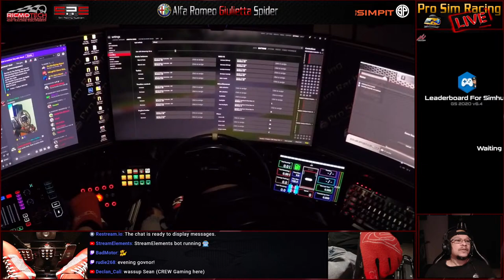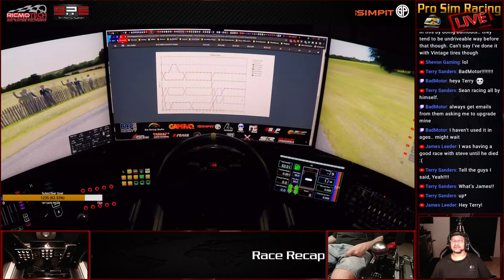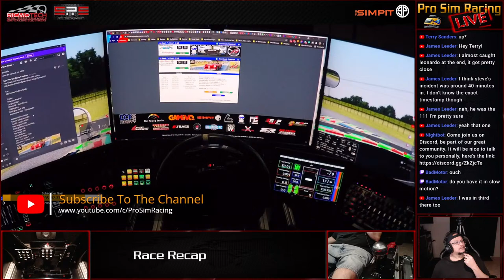Assetto Corsa Alfa Romeo Giulietta Spider | Race 5 at Donington Park 1938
Hello and welcome to our Alfa Romeo Giulietta Spider Fixed Setup SRS Series. This series is hosted on Sim Racing System (SRS) using Assetto Corsa (AC) as our Racing Simulator of choice.
Tonight is our fifth race of this fixed setup series here at Donington Park 1938, so sit back, relax, and let's have some fun.

I hope that you enjoy the 🔴Live-stream.

GRAB YOUR FANATEC GEAR HERE:
Simply click the link for your region.

🔥 Eager to support Pro Sim Racing?

All of your questions, comments, and feedback are welcome, it will help us to make even better content for you all to enjoy.

Don't forget to Like, Comment, and Subscribe for more videos, and make sure to click the little bell icon next to the Subscribe Button in order to be notified whenever we upload new videos.